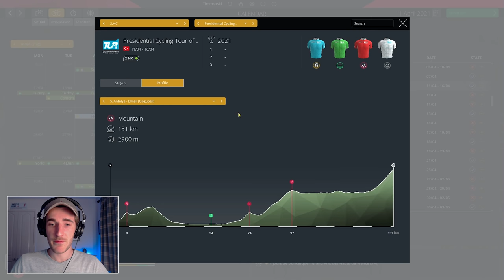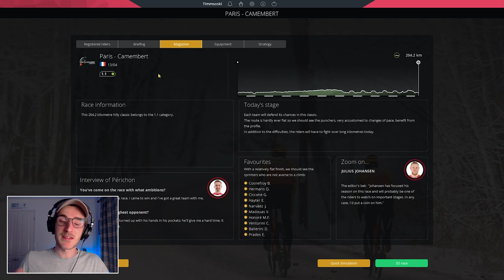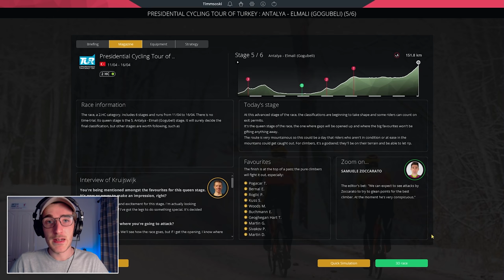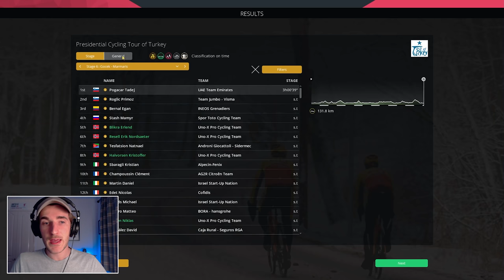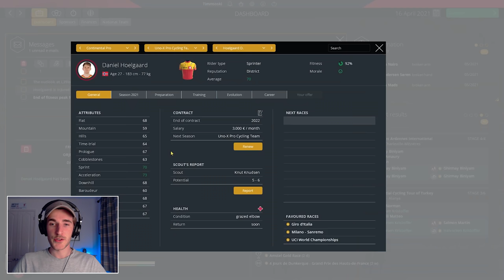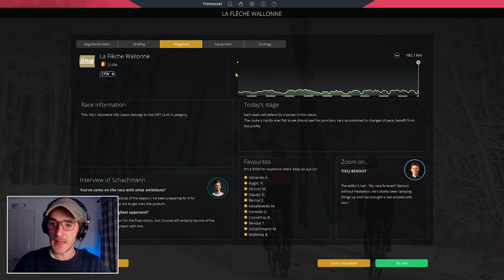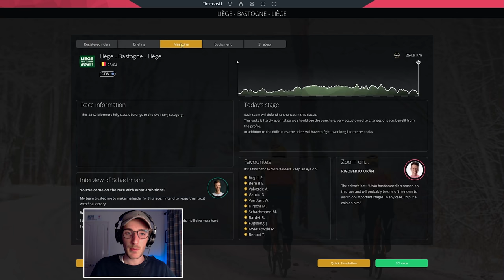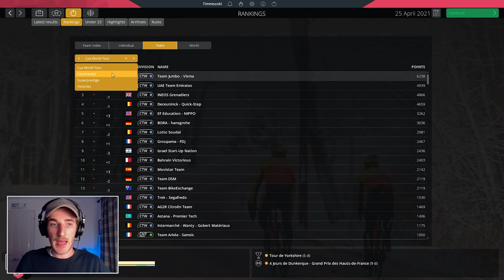ARDENNES! - #5: Uno-X Career / Pro Cycling Manager 2021 Let's Play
In this one we have an interesting race at the Tour of Turkey before heading to the Ardennes classics for some of the biggest races of our season.

LINKS

ABOUT